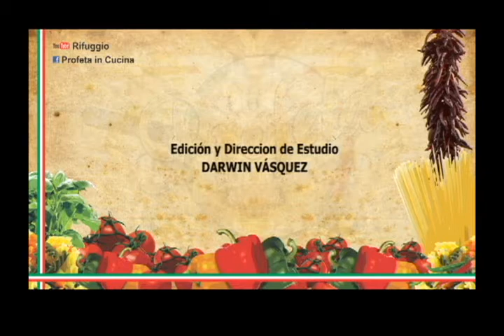"PASTA CON BROCOLI A MODO MIO" 2DA PARTE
"Pasta con Brocoli a modo mio"

programas realizados para la televisión, en los estudios de OASIS TELEVISIÓN, solo para gente como tu...

con la colaboracion de nuestra patrocinantes, FRESCOS DEL MAR, EL MERCADITO DE LAS FRUTAS y VARIEDADES LOS ARMAS.

espero que disfruten esta preparación A MODO MIO